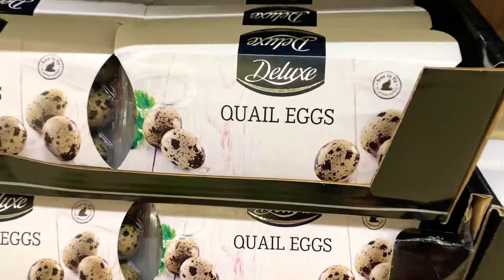Chocolate Easter eggs and bunnies at Lidl! *easter treats*.